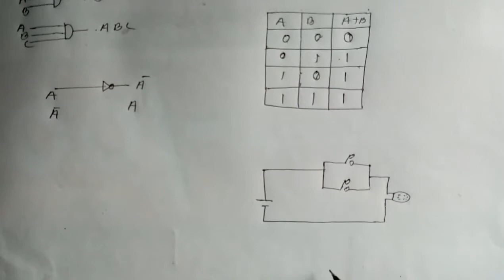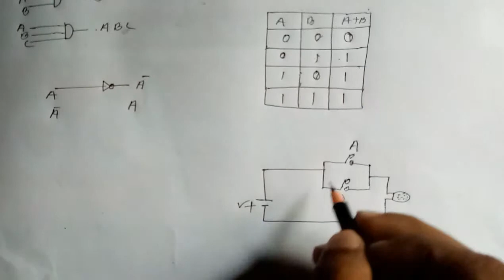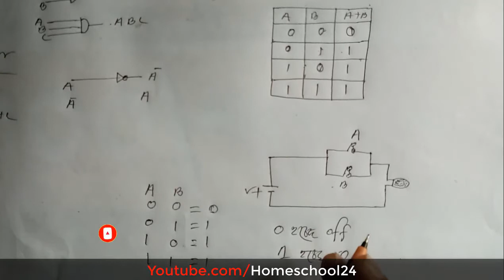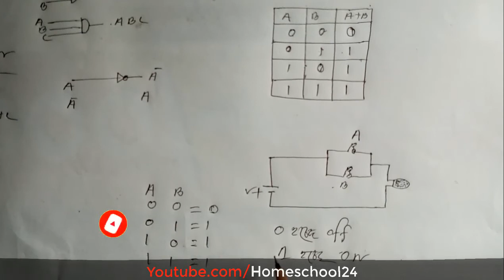মৌলিক গেইট কি? অর গেইট। অধ্যায় ৩.২। Lecture 3_HSC_ICT_CSE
Topicks: মৌলিক গেইট কি? অর গেইট
Chapter: 3.2
Teacher: Alamgir Hossain
Lavel: Homeschool24
Camera: Md.Morshed Ahmed